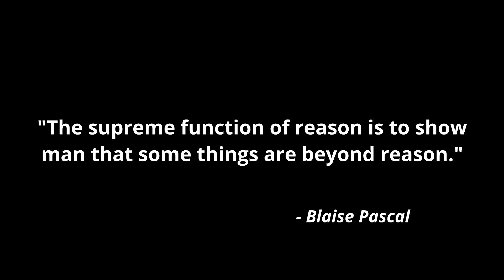True vs False Skepticism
Understanding Skepticism - The mistakes made my modern skeptics and lessons from the true ancient Greek skeptics.